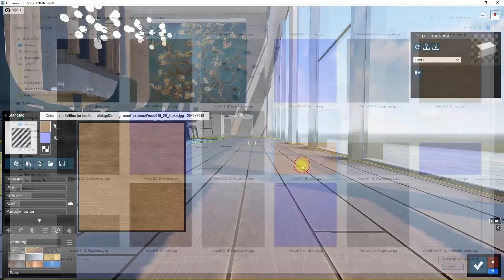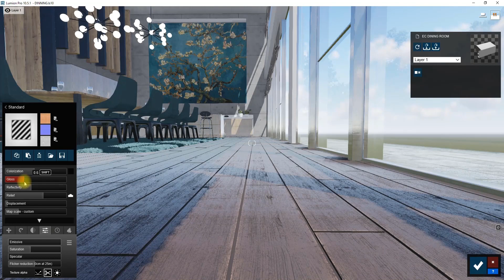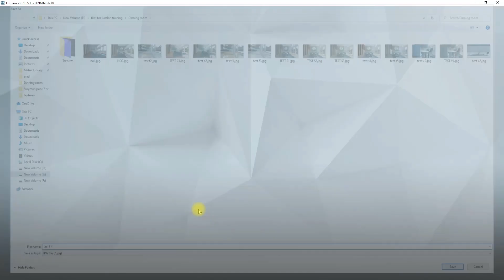how to make Realistic lumion wood floor material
materials are so important for creating realistic renders in Lumion, I have created some videos about making realistic materials in lumion and this episode is about wood floor
if you want to learn about Lumion materials,I would highly recommend that watch these videos.